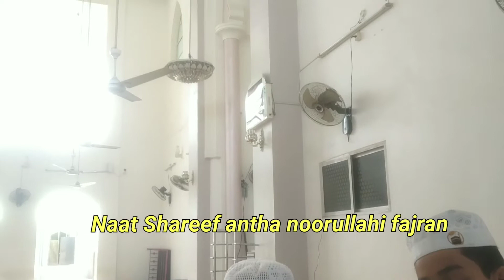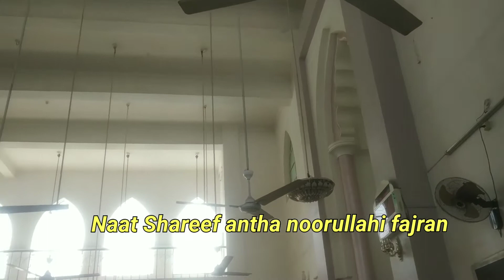Beautiful voice Naat Shareef | Antha Noorullahi Fajran by wasiullah